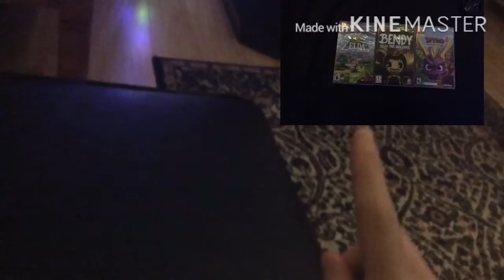I got a ds